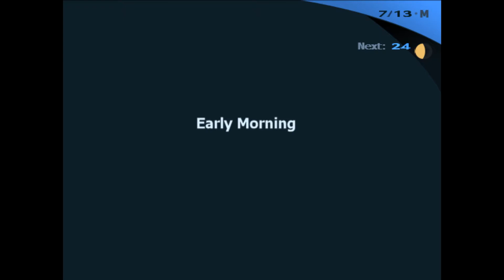Persona 3 Fes Ep 34 Making Plans For the Trip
making some plans for the trip for summer vacation